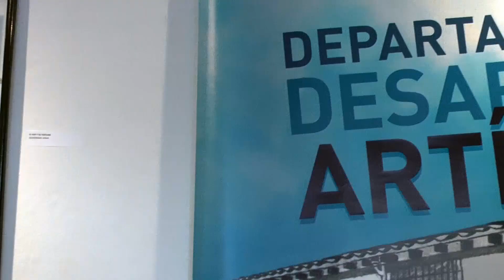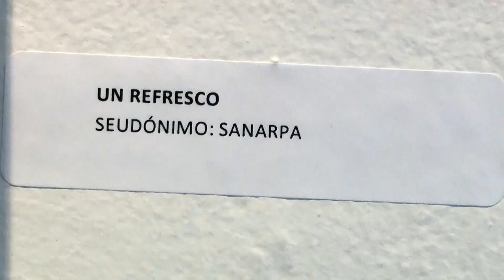Vuela, vuela...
Combinar la fotografía con las aves puede ser una mezcla que estéticamente represente una fotografía bien realizada, y es así esto que el Departamento de Desarrollo Artístico le apunta con el Primer Concurso de Fotografía de Aves, concurso dirigido a todos los eafitenses y que en la actualidad está en fase  de exposición de las fotos postuladas.

La premiación se realizará el viernes 7 de junio de 2013 en el bloque 12 del Departamento de Desarrollo Artístico. Esto a propósito del quinto aniversario del grupo de observador de aves adscrito al Departamento de Desarrollo Artístico quienes realizaron esta iniciativa.